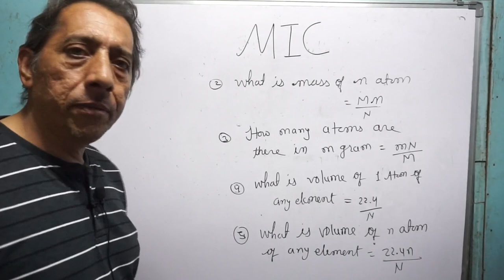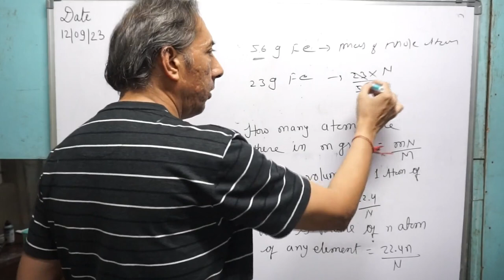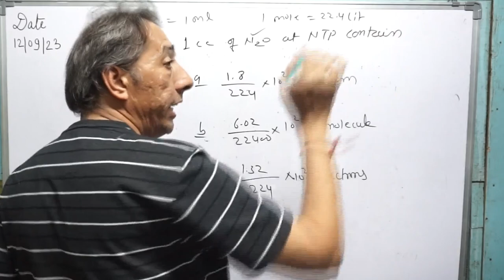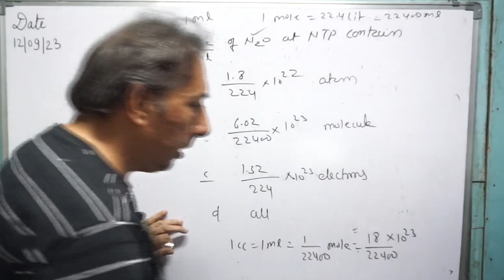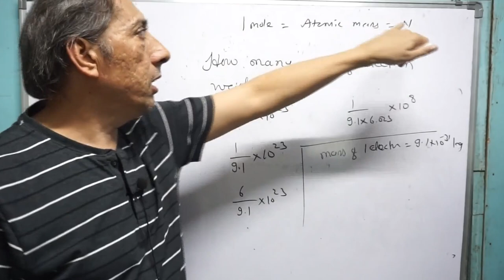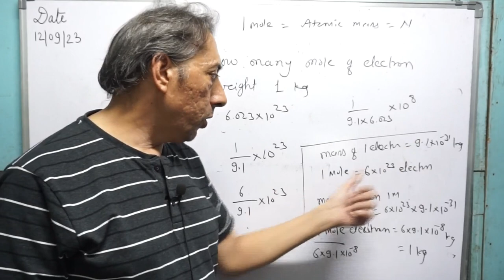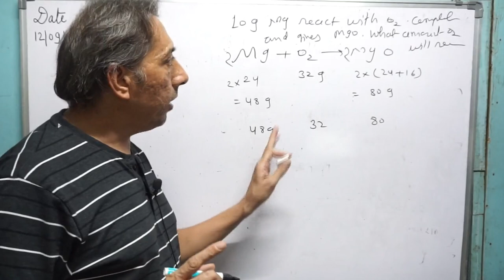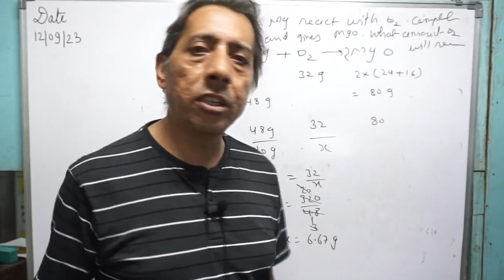L03 MOLE CONCEPT - TECHNIQUES, PROBLEM/SOLUTIONS BY ANIL SIR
Description:
Welcome to our educational channel! In this engaging video, we delve deep into the fascinating world of the Mole Concept, a fundamental concept in chemistry. Whether you're a student striving for excellence or simply looking to refresh your knowledge, this video is your go-to resource.

🔬 What You'll Learn:

Understanding the Mole Concept: We'll start by breaking down the Mole Concept, demystifying its importance in chemistry, and explaining how it connects to the real world.
Techniques and Formulas: We'll equip you with essential techniques and formulas that will make tackling mole-related problems a breeze.
Common Problems: Dive into a range of practice problems, from basic to challenging, that will put your skills to the test. We'll walk you through each step, ensuring you understand the problem-solving process.
Solutions and Explanations: No more struggling with unanswered questions! We'll provide detailed solutions and explanations for each problem, helping you grasp the concept with confidence.
Tips and Tricks: Discover valuable tips and tricks to tackle mole concept problems efficiently.

TIME STAMPS
00:00 - Introduction
01:32 - Calculation mass of n atom
02:53 - Understanding atoms in n gram
06:00 - Volume of 1 atom of any element
07:00 - Calculating Essential Problem
14:10 - Practical Problem Examples
18:15 - Stoichometric Calculations
22:35 - Problem Challenges
23:00 - Conclusion and Recap
23:30 - Subscribe for More Educational Content

📚 Whether you're preparing for an upcoming exam or simply want to strengthen your chemistry foundation, this video is tailored to meet your needs.

👩‍🔬 Join us on this educational journey, and let's master the Mole Concept together! Happy learning! 📊📈🧪